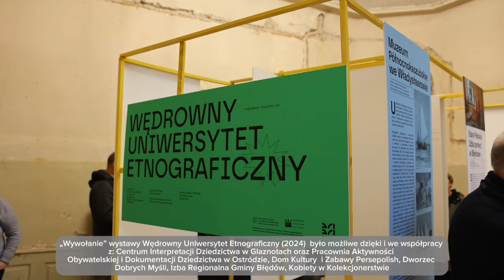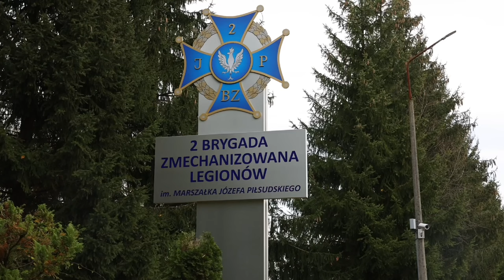Wędrowny Uniwersytet Etnograficzny i małe muzea w Siemczynie (2024) oprac. Piotr Kruszak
Relacja ze spotkań WUE i premiery wystawy „Wędrownego Uniwersytetu Etnograficznego (2024)”, opracowana przez Piotra Kruszaka (Pierre Light Studio).

O wystawie

Zapraszamy do opowieści o niezwykłych kolekcjach, „strażnikach pamięci”, poszukiwaniach i potrzebie zachowywania „okruchów życia” codziennego i niecodziennego. Zapraszamy do obejrzenia, przeczytania, doświadczenia wystawy „Wędrowny Uniwersytet Etnograficzny (2024)”, której formułę, idee i cel streszczają dwa pojęcia: etnografia i sztuka.

Zależało nam na mocnej i refleksyjnej ekspresji działań różnych ludzi, podążającym za życiem rozmaitym, wielowątkowym, bez granic i z góry narzuconych reguł.  Zapraszamy do spotkania z Twórcami i Artystami. Bohaterami wystawy są „małe muzea”, czyli  muzealnicy, kolekcjonerzy, animatorzy i edukatorzy prowadzący… mocno podkreślając - prywatne, społeczne, niepubliczne muzea, galerie, ośrodki kultury, izby pamięci, domowe, czy wirtualne  kolekcje.

Wystawą podsumowujemy tegoroczne zajęcia Wędrownego Uniwersytetu Etnograficznego, które były wyjątkowo intensywne, twórcze, performatywne, refleksyjne i rewolucyjne (mamy nadzieję!). Podobnie jak debiutujący przy okazji wystawy „Notes” #1 /2024, przekazujemy i tę opowieść o kulturowym dziedzictwie i jego podtrzymywaniu. Jesteśmy przekonani, że jest to jedna z ponadczasowych wartości. Czy są to opowieści z Wzgórz Dylewskich, obyczaje mazowieckiej wsi, ceramika, zabawki, pluszowe przytulanki, kino wagonowe, kasety video, fotografie, kroniki domowe i pamiętniki, rowery i rowerowe wycieczki, pałac książęcy i barokowy, sztojery, kapela ludowa, historie kolekcjonerek, średniowieczne dirhemy, rzeźby, medale, „pomeranki”, skansen, czy historie Iławy… Dziedzictwo żyje, gdy jest wspólne i dostrzegane.

Zapraszamy w doborowym towarzystwie twórców, muzealników i artystów, dzięki którym „wywołanie” wystawy Wędrowny Uniwersytet Etnograficzny (2024)  było możliwe:
Centrum Interpretacji Dziedzictwa w Glaznotach oraz Pracownia Aktywności Obywatelskiej i Dokumentacji Dziedzictwa w Ostródzie, Dom Kultury i Zabawy Persepolish, Dworzec Dobrych Myśli, Izba Regionalna Gmina Błędów, Kobiety w Kolekcjonerstwie , Kolekcja misiów i torebek Hanny Wasiak, Mirostowickie Zakłady Ceramiczne, Muzeum Pałacowe przy Trzebiatowskim Ośrodku Kultury, Muzeum Północnokaszubskie we Władysławowie, Muzeum Rybołówstwa Morskiego w Niechorzu, Muzeum Rzejowice 34, Muzeum Ziemi Pomorskiej w Siemczynie, Skansen Pomezania i Salka Muzealna Iławy, Stowarzyszenie Przyjaciół Ziemi Otyńskiej, Zbiory Regionalne i Zespół Szkół Agro-Ekonomicznych im. Bronisława Zamojdzina w Karolewie.

Dofinansowano ze środków Ministra Kultury i Dziedzictwa Narodowego w ramach programu Narodowego Centrum Kultury EtnoPolska. Edycja 2024